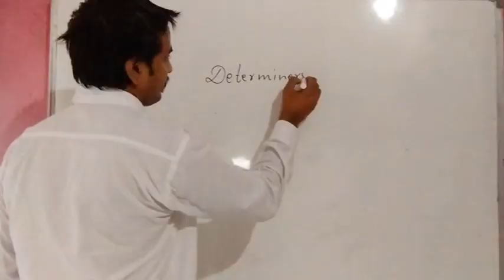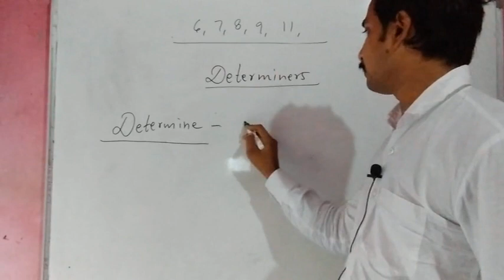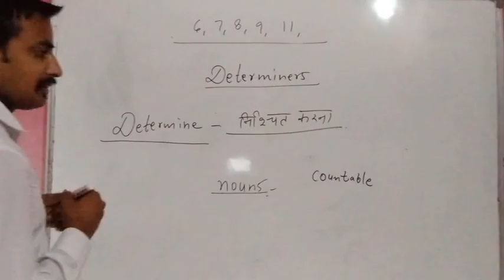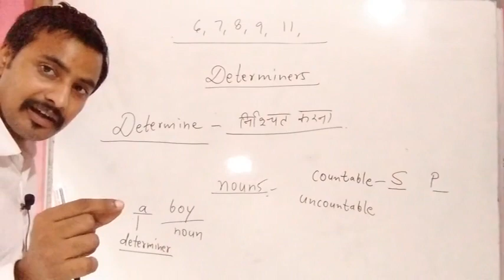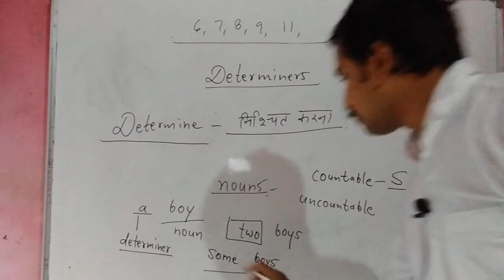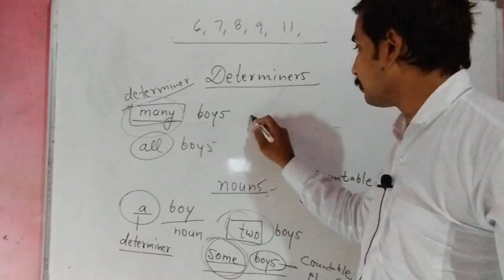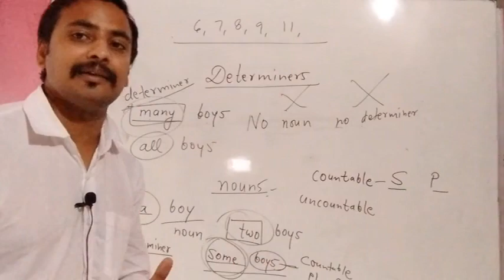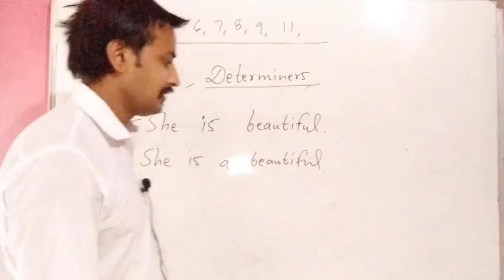Determiners Part 1 | Class 6-9,11 | English | Lakhan Sir | NCERT Syllabus | Keshwanand School